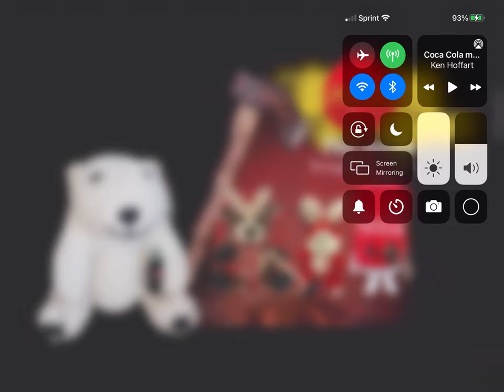Coca Cola movie scrapped